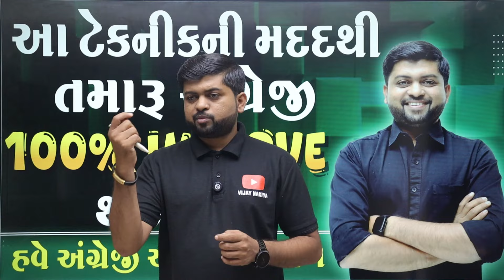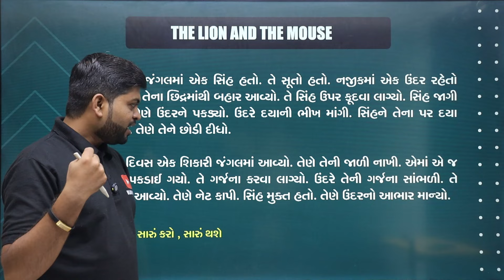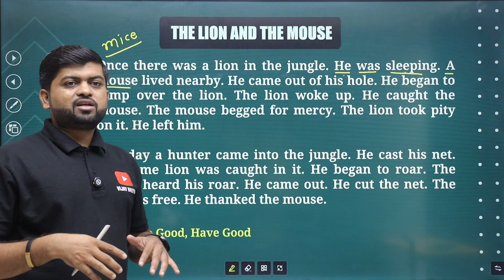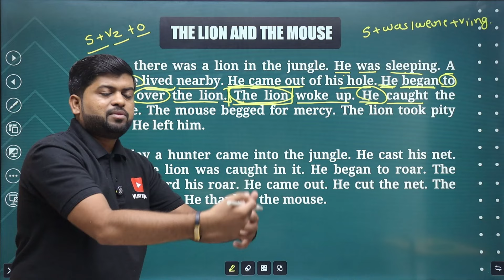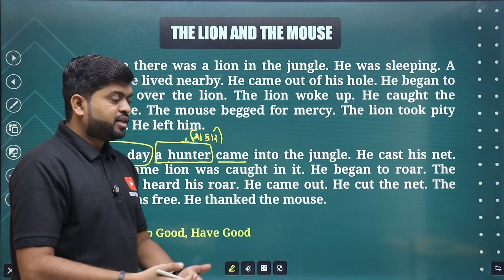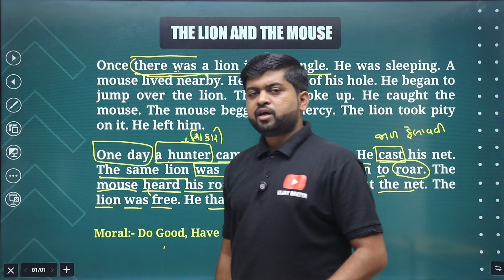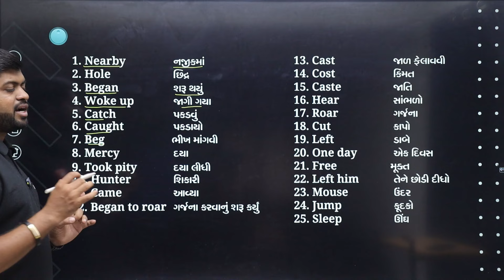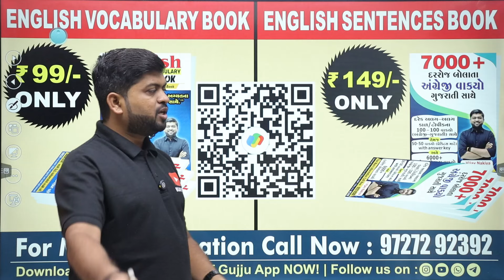અંગ્રેજીમાં Story બોલવાની બેસ્ટ ટેકનિક શીખી લ્યો | Spoken English | Vijay Nakiya